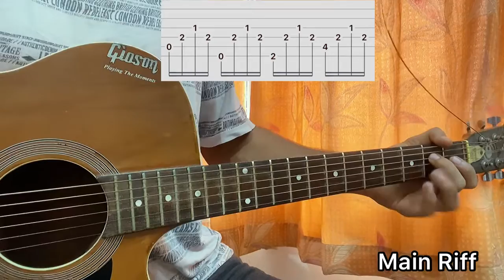I’m so Gone - Tate McRae | Guitar Tutorial | TABS | Chords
Hope You LIKE First,(According to YouTube Algorithm,it will promote me according to the likes)

Tate McRae - I'm so gone Easy Guitar Tutorial/Lesson.

In this video, I'm gonna show you to how to play "I'm so gone"  by Tate McRae.

This is the most accurate and the complete Guitar tutorial of the song out there, with tabs,chord charts,Rhythms and most prominently the "Correct" chords.

Most of the so called "Pro Guitarist" out there in youtube having so many subscribers publishing videos with wrong information and are in a hurry of making small videos, speaking BS, thus wasting your time and making you practice wrong stuffs.

I won't do that with you,here I show you everything,make you understand everything,thus crystal clear.
By The Way,The Fastest Guy to upload the song's Guitar Tutorial as soon as it comes out with Tab,Chord Charts and all.

I read all your comments and apply whatever suggestion you give me to improve my content quality,
Drop a comment ,Now If You Just wanna learn any other song or want me to do it.

I also upload free intermediate lessons and more on Instagram,so follow me there :the_bengboy_official

Thanks for so much support.
Peace Out:)